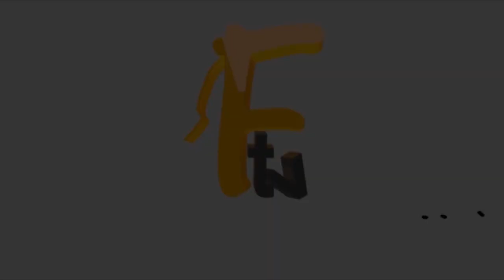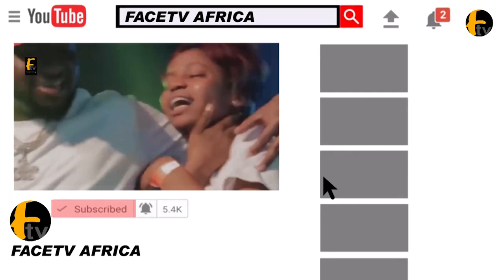PRESIDENT TINUBU DEPARTS ABUJA TO ATTEND 63rd INDEPENDENCE ANNIVERSARY OF BENIN REPUBLIC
PRESIDENT TINUBU DEPARTS ABUJA TO ATTEND 63rd INDEPENDENCE ANNIVERSARY OF BENIN REPUBLIC Face tv Africa Face tv Africa Facetv Africa Face tv AFrica Facetv Africa Facetv Africa and Music face: Real Indigenous Nigerian Music. We profile top performance, top rated Nigerian musicians, legends, events, video musicals and we dish them out to you from a Nigerian point of view.